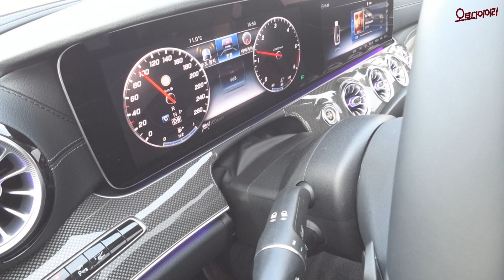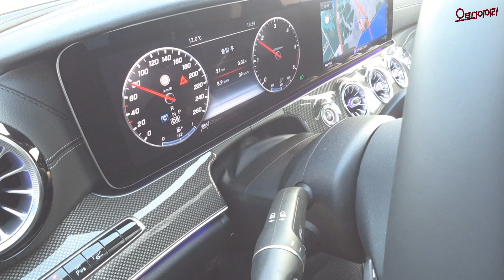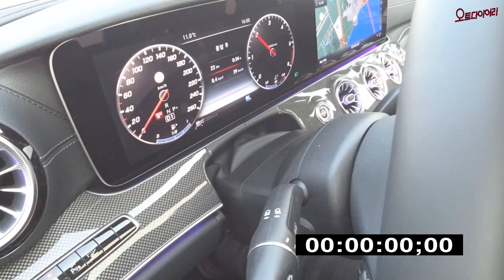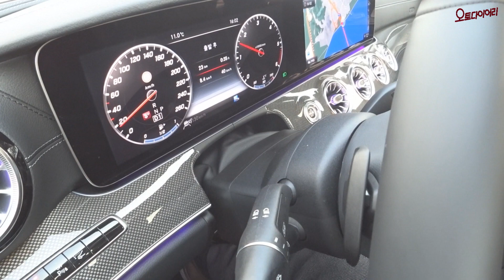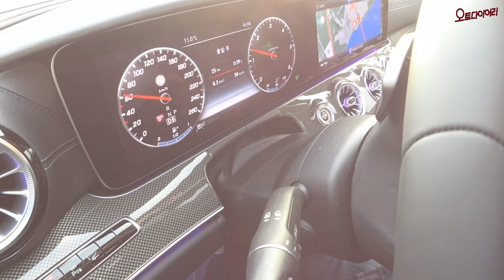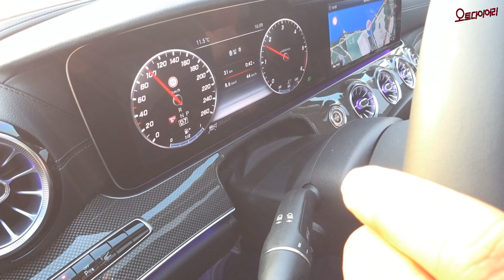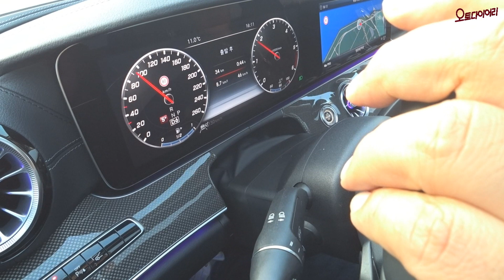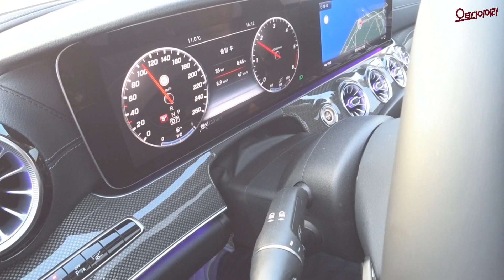벤츠 CLS 400d 4매틱 시승기 - 공유의 함정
CLS를 타고 영종도를 잠깐 달렸다. 5인승 4도어 쿠페로 등장한 CLS는 6년만의 풀체인지를 거친 3세대 모델. 직렬 6기통 3리터 디젤 엔진을 얹어 340마력의 힘을 내는 CLS를, 카미디어 장진택 기자와 함께 탔다.